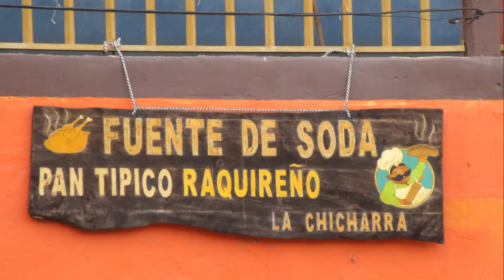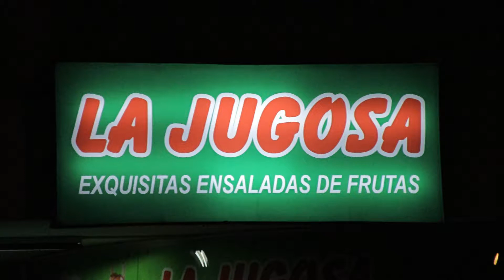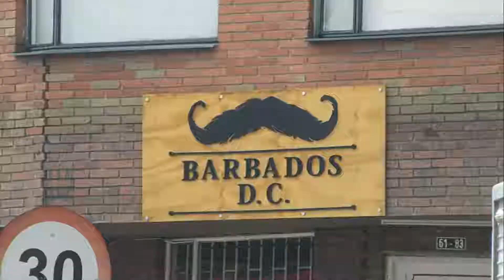Saudi Arabia Of Milk